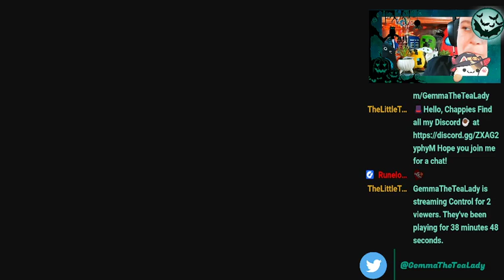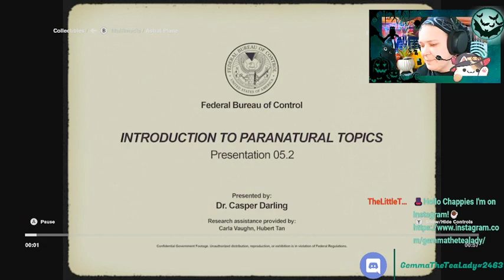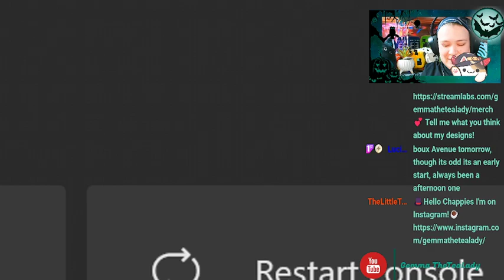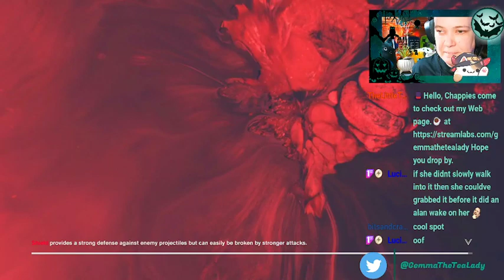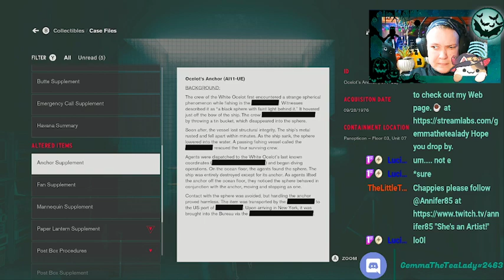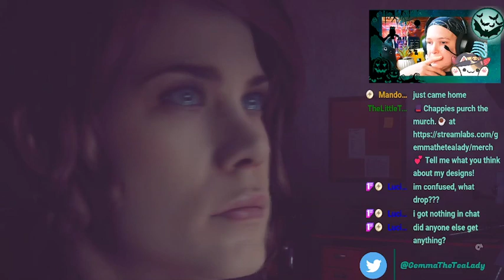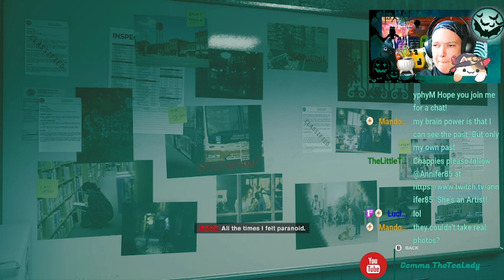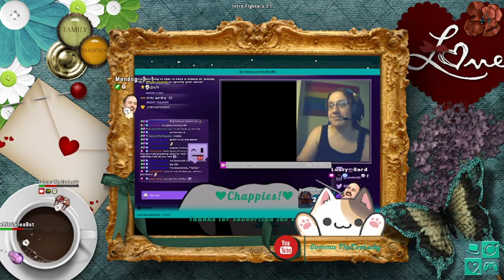🎩"Shhhhh! Spooktober!!"☕ 💕 Control🤣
TheTeaLady is an experienced streamer and gamer. Gemma takes pride in helping The Community as a Mod. Her goal is to reach 200 followers.

please give  Runelow_ a follow!
@Runelow_ Twitch.

@gemmathetealady Twitch.

@gemmathetealady Twitter.

The TeaRoom Discord.